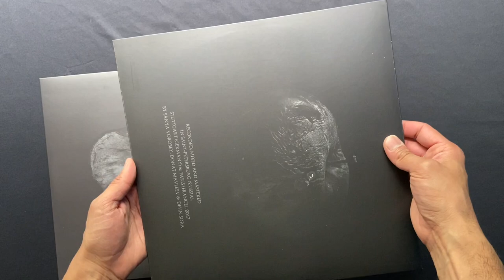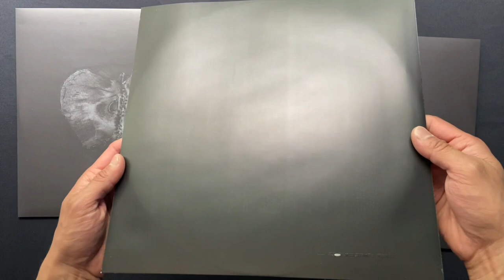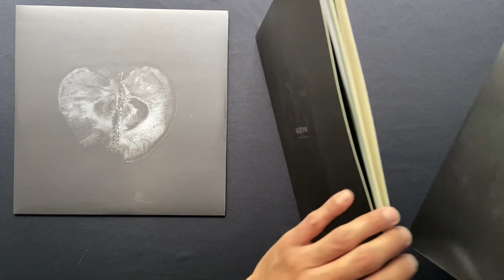Unboxing SADON & TREHA SEKTORI / SVARTSINN (Cyclic Law Label)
SADON & TREHA SEKTORI - Symphony Of Dying
Cyclic Law Germany (2019)

SVARTSINN - Morkets Variabler
Cyclic Law Germany (2017)

Music background: WHISPERS OF GHOSTS